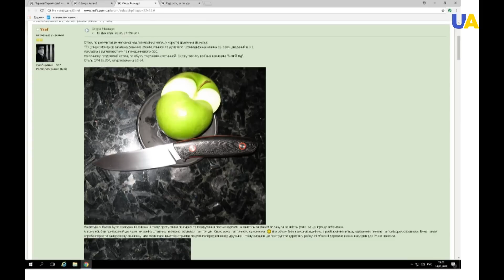صناعة السكاكين الفولاذية في أوكرانيا/ سكاكين الصيد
سنطلعكم اليوم على سكاكين مصنوعة على أيدي حرفيين أوكرانيين، وعلى عملية الصنع المبهرة و الأسرار المهنية وبماذا تتميز السكين الحديثة.
 تعرفوا معنا على هذه المهنة القديمة الحديثة.
قناة UA|TV.. قناتكم الإخبارية...